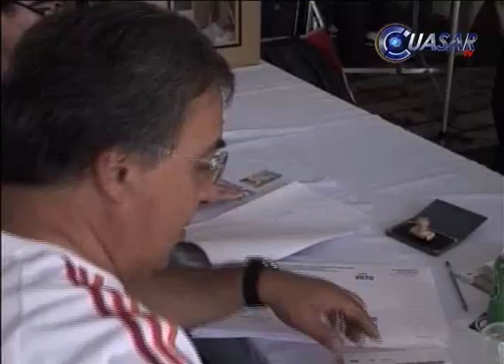Noticias de Michoacán, CuasarTv 28 de Enero del 2016